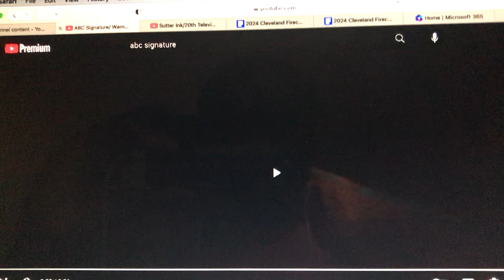ABC Signature/20th Television (2020)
From Season 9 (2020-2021) of Annabelle Dawson (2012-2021).

20th Century Fox Television was folded into 20th Television to avoid confusion with Fox Corporation. We also have the 2013 ABC Signature logo, since all shows produced by ABC Studios switched production to this company in the Fall of 2020.

Season 9 would be the show's final season. The final episode aired on May 19, 2021 because of production being suspended due to the COVID-19 pandemic.

Dedicated to: Russi Taylor (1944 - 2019)